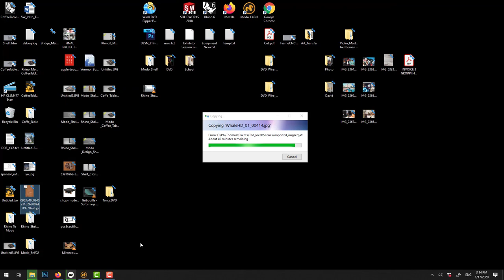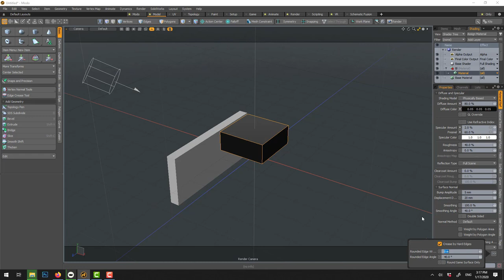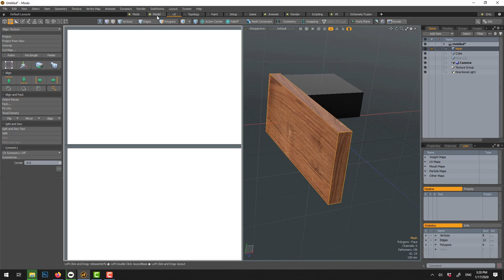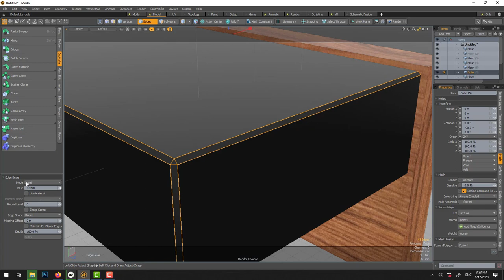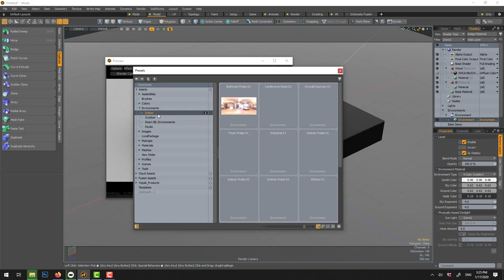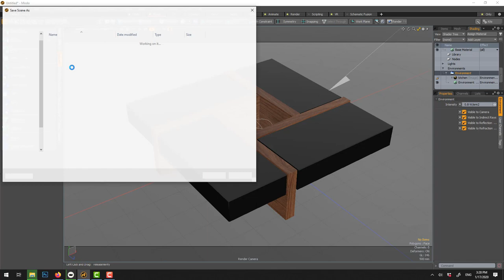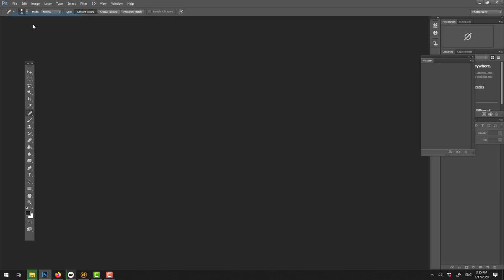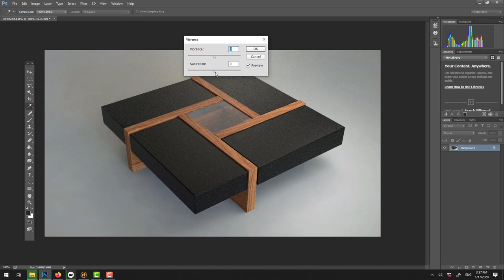Modo Coffee Table 06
Tutorial for beginner to learn Modo for furniture or industrial designer

Teach the fundamentals

Sub
Subtitles
Subeng
Subspanish